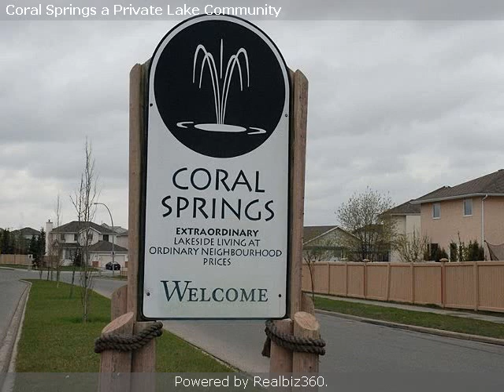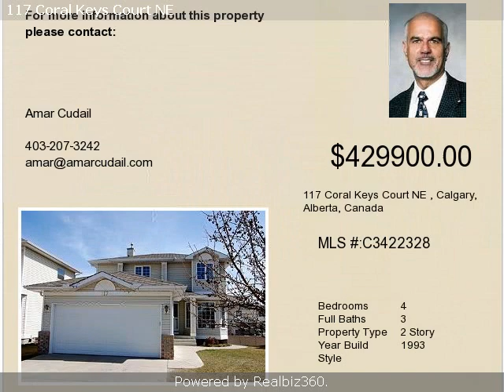Real estate for sale in Calgary Alberta - C3422328